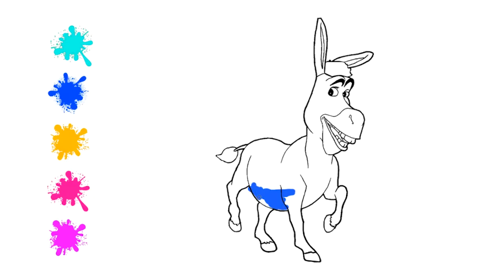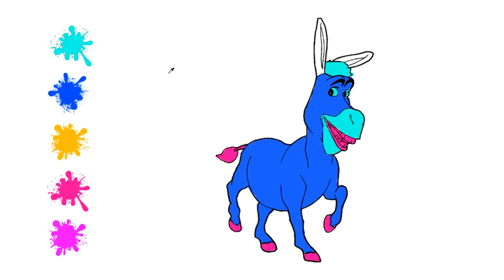How to Color a Donkey | Kids Arts | Kuki Tv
-Kuki Tv